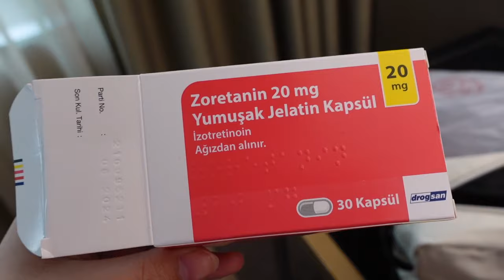I GOT A NOSE JOB IN TURKEY // asian ethnic rhinoplasty with Dr. Alpaslan Yildirim (@estetik_burun) ✿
hi angels, thanks for watching my rhinoplasty / nose job vlog! i hope you found it helpful or entertaining :) i share all the details of my rhinoplasty  in Istanbul, Turkey including cost, travel experience, my doctor, results, etc. i'll leave time stamps down below in case you'd like to skip around the video!

~ helpful links~
rhinoplasty after care:
nose job tape (3M micropore tape)
bromelain supplements (pineapple enzyme for swelling)
arnica pills (for bruising and swelling)
serrapeptase (for swelling and scar tissue)
scar gel (mederma advanced)
neti pot (nasal irrigation to clean blood, mucus, boogers)
saline packets (for neti pot)
adhesive remover pads (for sticky residue from tape)

time stamps:
0:00-0:38 intro and disclaimer
0:39-2:43 the doctor i chose, price/cost, hotel
2:44-4:01 my schedule for the surgery + trip
4:02-4:16 my before nose / birth nose
4:17-5:16 changes i want / what i asked my Dr for
5:17- 6:04 important general info on rhinoplasty
6:05-7:26 consultation
7:27-8:12 SURGERY DAY!
8:13-9:20 immediately after surgery lol
9:21-10:23 staying overnight at the hospital
10:24-11:30 1 day post op (waking up in the hospital + getting discharged)
11:31-12:30 cleaning my nose for the first time
12:31-13:24 all the medications and supplements i took
13:25-13:32 first real meal post op and tips for post op diet
13:33-13:42 how to sleep upright after nose job
13:43-14:55 2 days post op
14:56-15:30 3 days post op
15:31-15:50 my tour of Istanbul, Turkey (3 days post op)
15:51-17:42 how to wash your hair and face after rhinoplasty
17:43-18:45 5 days post op
18:46-20:12 CAST OFF DAY!!!
20:13-20:32 going home :(
20:33-23:47 2 months post op (actually 7 weeks hehe)

helpful books:
“becoming supernatural”
“the alchemist”
“the four agreements”
“the green witch”
“the crystal bible”
waist trainer (made for working out)